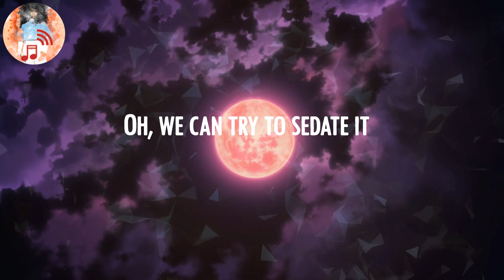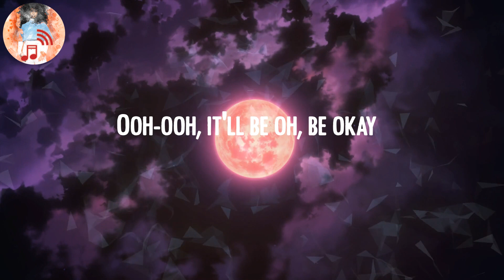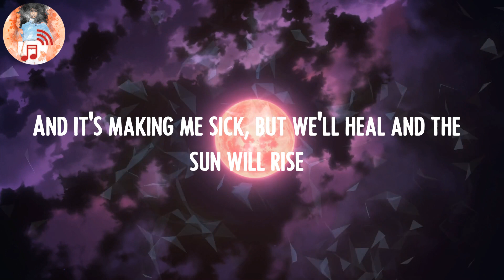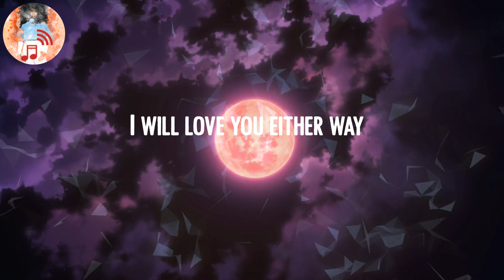Shawn Mendes - It'll Be Okay (Lyric Video)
Lyric Video: It'll Be Okay - Shawn Mendes